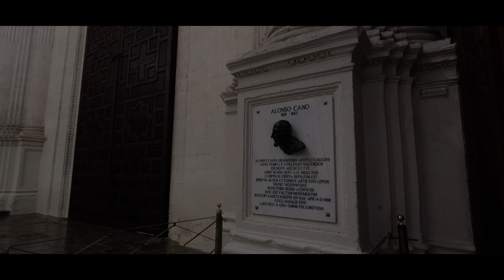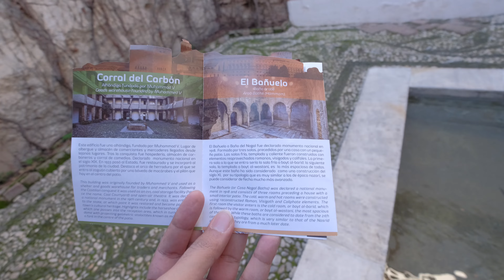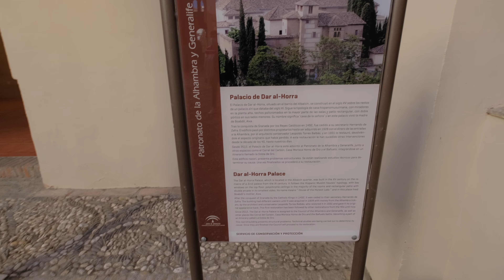Granada SPAIN | غرناطة أسبانيا | أخر معاقل المسلمين في جنوب الأندلس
أ | غرناطة | SPAIN
رحلتي اليوم غرناطة أجمل مدن الأندلس
شاهد فلوق زيارتي ل هذه المدينة الاندلسية الي استقر فيها المسلمين بعد سقوط قرطبة و اشبيلية
بهذه الفيديو س نزور كتدرائية غرناطة و سوق القيصرية و مخزن الحبوب الغرناطي و حي البيازين